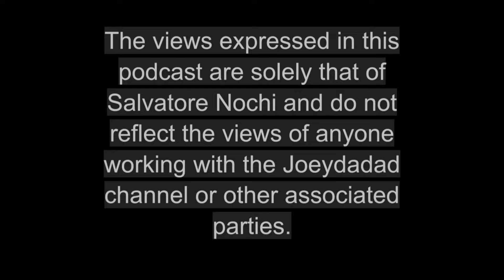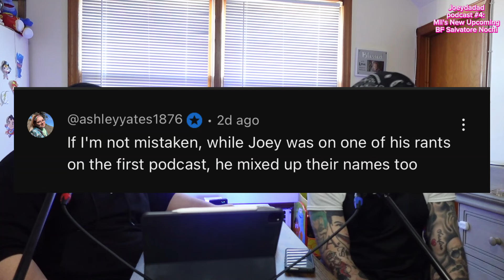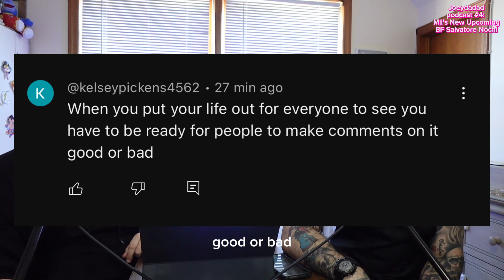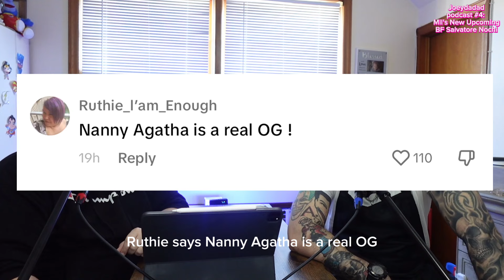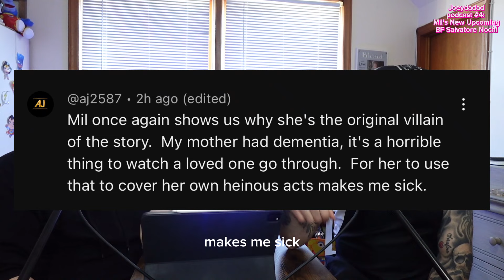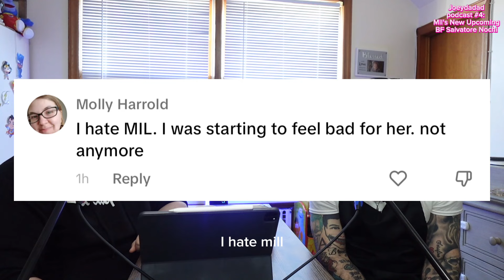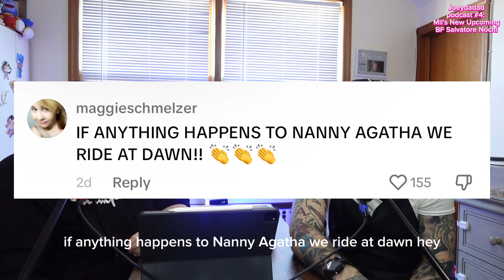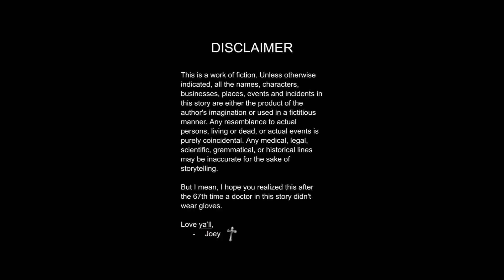An interview with Mil's upcoming new BF | Joeydadad Podcast #4